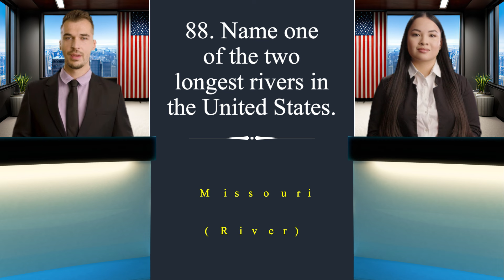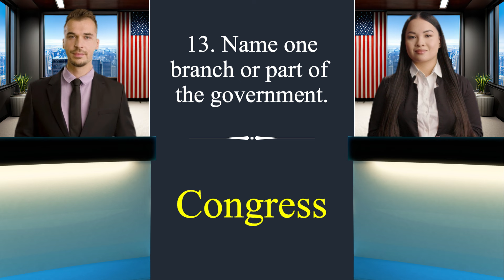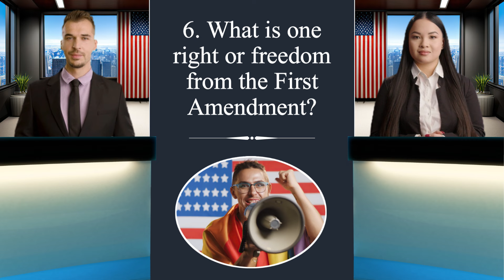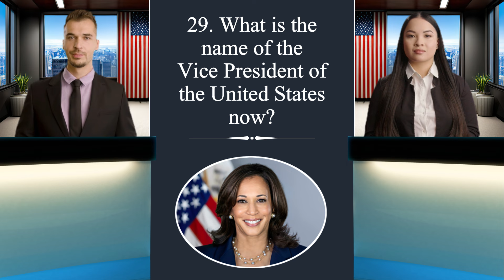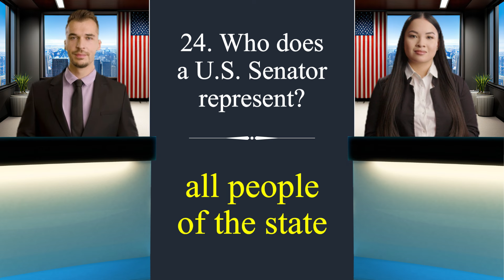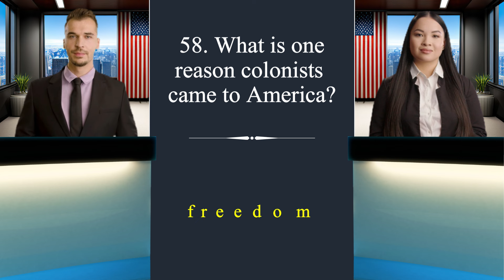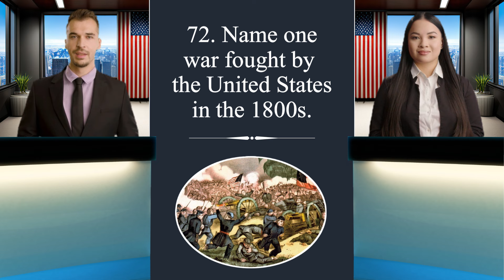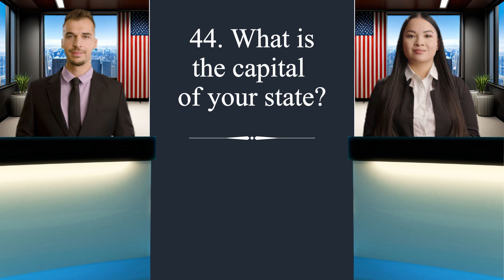100 Civics Test Questions and Answers Random Order for US Citizenship Interview 2024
100 Civics Test Questions and Answers Random Order for US Citizenship Interview 2024

- Who is one of your states U.S. Senators now?

↪︎  Thanks you for support us channel. We have created videos to help immigrants to the United States like you to study and pass the U.S. Citizenship Exam.
↪︎ See more useful English videos

▶️ RESOURCES ◀️

👉 U.S. Citizeship (N400 Part 12)